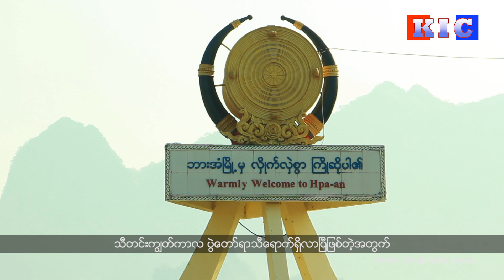Fireworks Sale and Play Prohibited in Myanmar Lighting Festival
သီတင်းကျွတ်ကာလအတွင်း မီးရှူး၊ မီးပန်းတွေမဖောက်ကြဖို့နဲ့ ဈေးဆိုင်တွေမှာမတင်ရောင်းကြဖို့ စစ်ကောင်စီ ရပ်ကွက်အုပ်ချုပ်ရေးတာဝန်ရှိသူတွေက နယ်ခြားစောင့်တပ်(BGF)တပ်ဖွဲ့ဝင်ကားတွေနဲ့ လိုက်လံဆော်ဩ